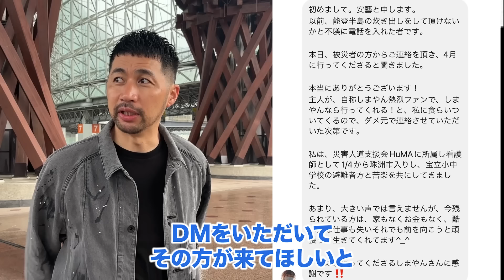「言葉が出ない」能登半島地震の被災地に炊き出しに行きました。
▼炊き出しに関する連絡はこちらにメッセージお送りください

▼島やん貧乏脱出大作戦へのお申し込みはこちら

▼島やんの下で働いて大逆転したい人募集！

オンラインサロンへの入会はこちら！

☑今すぐできる売上を倍にする方法5選動画
☑リピーターを増やすために明日からできること5選動画
☑島やんが選ぶ感動したラーメン屋動画
☑ラーメン屋独立したい人が最初にすべきこと動画
☑今すぐ使える！島やんの会社のチェックリスト3つを大公開
☑YouTube未公開！「島やんの知られざる過去」1時間の動画
☑ラーメン種類別売れるラーメンの濃度リスト
☑初公開！島やんの人生が変わった本ベスト5リスト

▼島やんオンラインサロンへの入会方法
②オンラインサロンへの入会案内のLINEが届く
③クレジットカードを用意し決済手続き
④決済後に
・会員専用LINEグループへ招待
・会員限定動画が閲覧可能に

▼島やんへのお仕事依頼・企業案件はこちらから

▼島やん無料コンサルは募集しておりません
現在はサロンメンバー限定で島やん無料コンサル企画をしてます
島やんにお店を見て欲しい！という方は島やんサロンへご入会ください